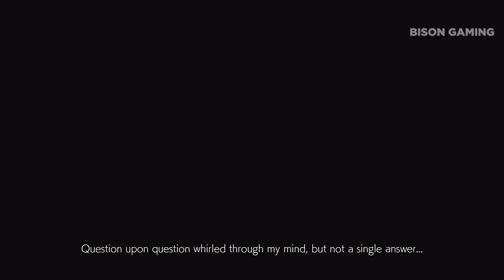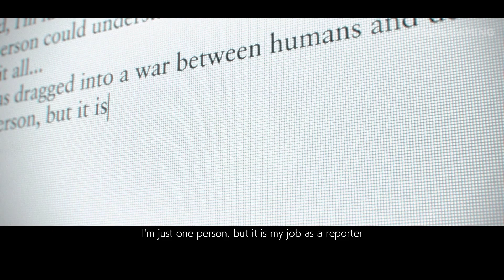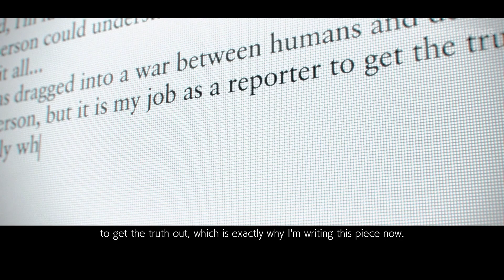Tekken 7 Story : The Mishima Saga | ENDING - Chapter 14 - Heihachi vs Kazuya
Tekken 7 Gameplay Walkthrough Part 15 ENDING || Story Mode: The Mishima Saga | Chapter 14 || Heihachi vs Kazuya (Full HD 1080p 60FPS)

Tekken 7 (Japanese: 鉄拳7) is a fighting game developed and published by Bandai Namco Entertainment. It is the seventh main and ninth overall installment in the Tekken series, and is the first in that series to be released for PC. Tekken 7 was released to arcades in March 2015. An updated arcade version, Tekken 7: Fated Retribution, was released in July 2016, and features expanded content including new stages, costumes, items and characters. The home versions released for PlayStation 4, Windows, and Xbox One in June 2017 were based on Fated Retribution.

Set shortly after the events of Tekken 6, the plot focuses on the events leading up to the final battle between martial artist Heihachi Mishima and his son, Kazuya. Tekken 7 introduces several new elements to the fighting system, such as Rage Arts and the Power Crush mechanic, making the game more beginner friendly than previous iterations in the series. Tekken 7 was a critical and commercial success, selling 11.8 million copies as of February 2024. A sequel, Tekken 8, was released on January 26, 2024.

After the events of Tekken 6, though Azazel was defeated by Jin Kazama, the war between the Mishima Zaibatsu and G Corporation continues to ravage the world. The game's story is told from the perspective of a reporter whose wife and son are killed in the crossfire, leading him to begin writing an exposé on the Mishima Zaibatsu and G Corporation. Nina Williams leads the Zaibatsu in Jin's absence, attempting to locate him, but Heihachi Mishima takes advantage of the vacuum of power and forces Nina to work for him, regaining control of the Zaibatsu. Heihachi makes a deal with Claudio Serafino, head of the powerful Sirius Marksmen organization, to help him expose his son, G Corporation head Kazuya Mishima, believing public opinion will shift in the Zaibatsu's favor if Kazuya's Devil Gene is revealed. Claudio senses a powerful force in the Far East that is unconnected to either Jin or Kazuya.